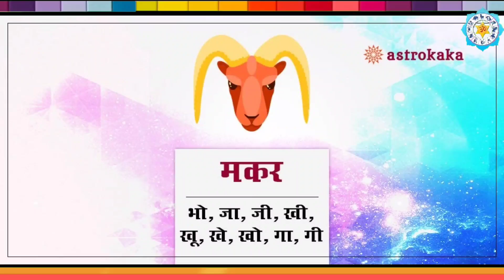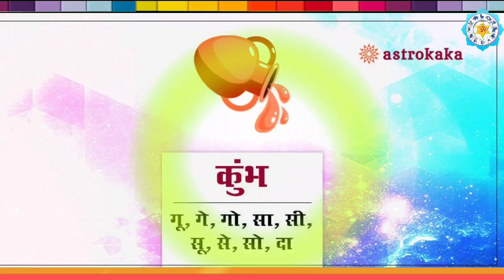14 अगस्त 2023 सावन अधिक मास की शिवरात्रि 5 राशियों की किस्मत में बंपर लॉटरी कर्ज मुक्ति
14 अगस्त 2023 सावन अधिक मास की शिवरात्रि 5 राशियों की किस्मत में बंपर लॉटरी कर्ज मुक्ति